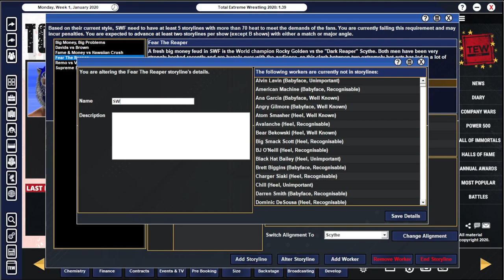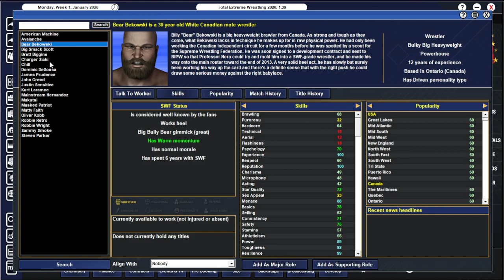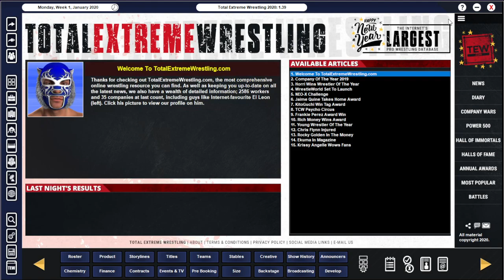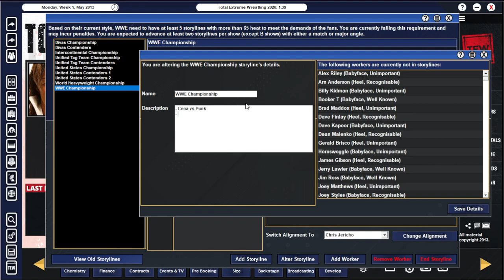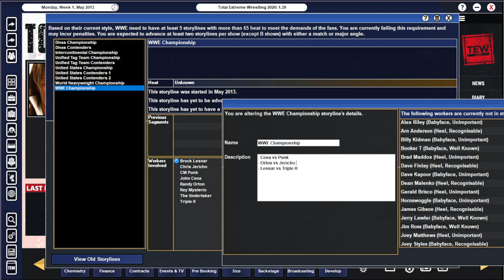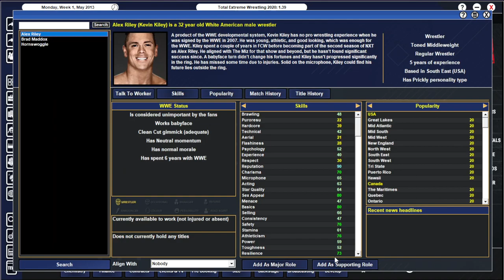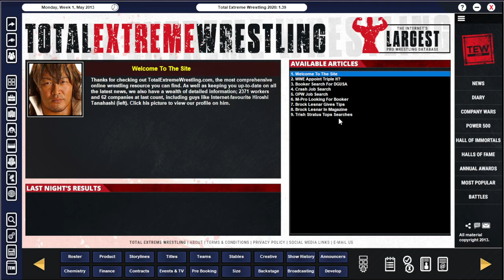The BEST way to do STORYLINES in TEW 2020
In this video I will be giving you a different way of approaching Storylines in TEW 2020, I will give you my opinions on both ways, the default way of putting two workers or two teams together. Or another way I prefer to use where you use it as kind of a ranking system popping 8 guys in a fued around the same popularity level and doing mini fueds within the storyline.

The default way is great for organisation purposes its less clicks to see who is fueding with who, but you may get penalties for wrestlers not being in a storyline if you have a match between wrestler 1 and wrestler 2 who arent in the same storyline without wrestler 3 doing a run in or being on commentary as he is in a storyline with wrestler 1. It just becomes a bit repetitive.

Where as if you link up 8 wrestlers of a similar level/rank then it gives you more possibilities for your television shows of who can face who without the penalties.

I hope you found this helpful, it certainly helped me to enjoy the game more.